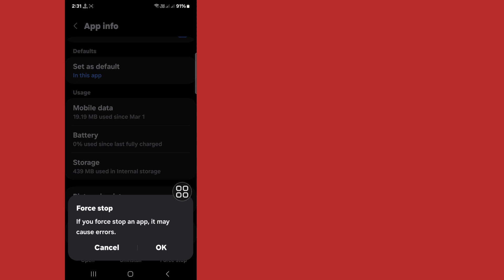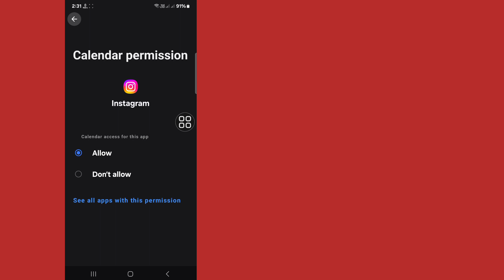How To Fix Instagram You've Been Logged Out Please log bake in Problem 2024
Hello Viewers Welcome To Solutions Box. Here In This Video You Will Learn. How To Fix Instagram You've Been Logged Out Please log bake in Problem (2024) | You've been logged out

How To Fix Instagram Network request failed please try again later
Network request failed please try again later
how to fix Network request failed please try again later instagram problem
Instagram Network request failed please try again later problem solution
Instagram messenger network request failed
Messenger network request failed problem